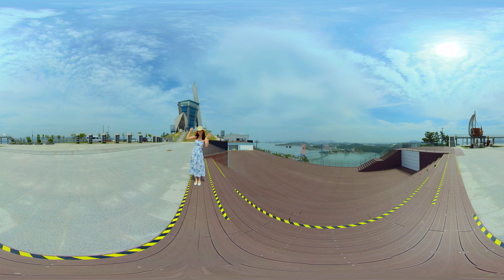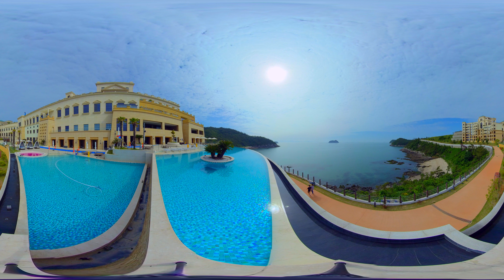VR360 전라남도 진도여행 / 피겨스케이팅 유튜버와 함께!